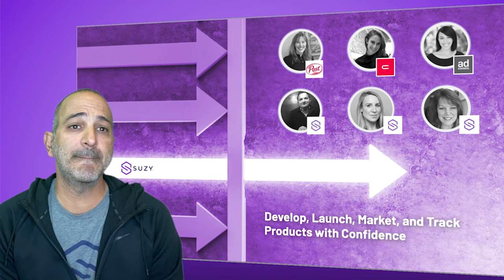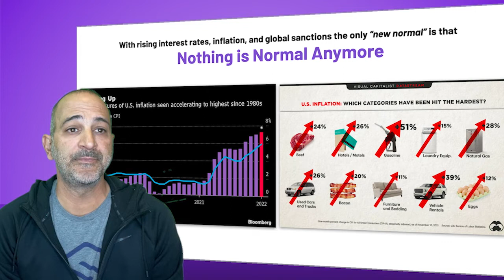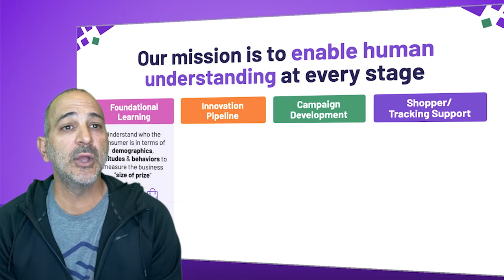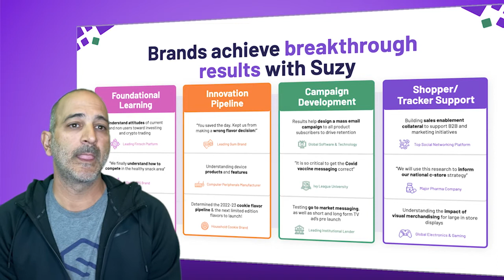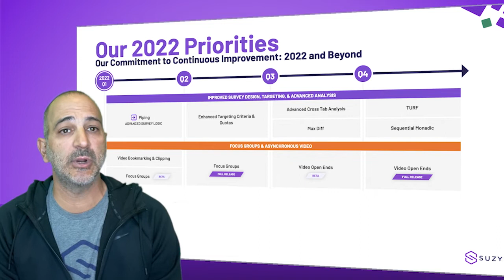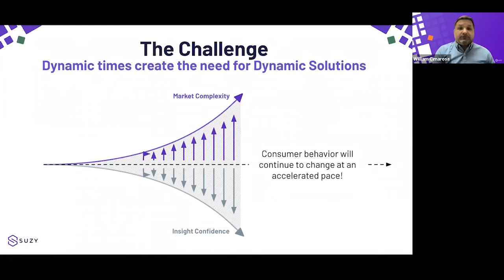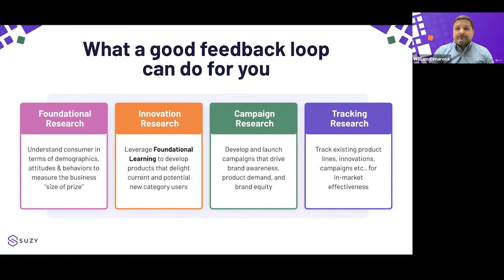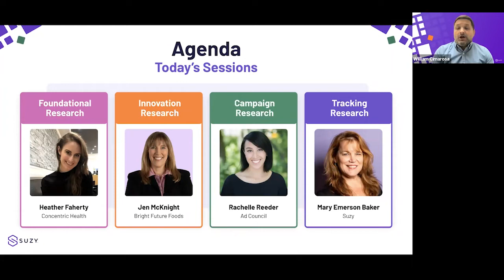Breaking Through: Develop, Launch, Market, and Track Products with Confidence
TLDR: Learn why understanding changing consumer behavior through market research and feedback loops is crucial for successful product development and marketing strategies.

1. 🚀 Breaking Through is a virtual event discussing product development and how to succeed in today's unpredictable market, with a focus on the importance of understanding changing consumer behavior.
2. 🚀 Building a consumer feedback loop through market research can help brands stay in touch with their consumers and understand the dynamics impacting their behavior.
3. 🔍 Understanding client goals, choosing capable partners, and aligning on research structure are the three steps to successful market research.
4. 📊 Companies can gain valuable insights into customer motivations for weight loss through expedited consumer research with Suzy, which can help win clients.
5. 🚀 Early Foods developed climate positive crackers through regenerative farming practices and consumer feedback, emphasizing the importance of sustainability and progress over perfection.
6. 📈 The Ad Council's VP of Strategy and Evaluation discusses the development and evaluation process of campaigns, including research, audience insights, strategy creation, creative development, and evaluation, to ensure campaign goals are met.
7. 📈 Tracking market performance is crucial for measuring success in sales and brand awareness, and should be done regularly with consideration for objectives, stakeholders, and demographic segments.
8. 💡 Learn from mistakes, ask team for help, attend lunch and learn session tomorrow.